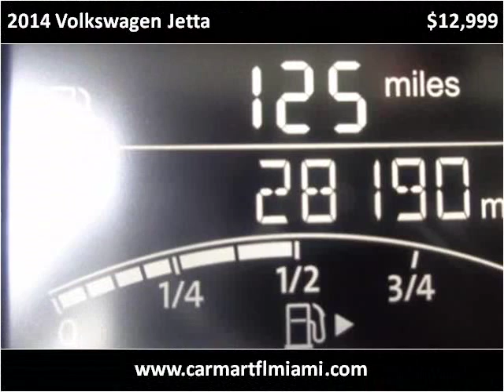2014 Volkswagen Jetta Used Cars Miami FL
This 2014 Volkswagen Jetta is available from CarMart FL.